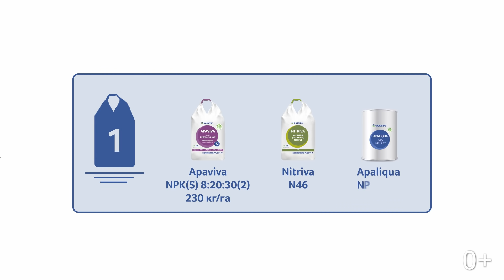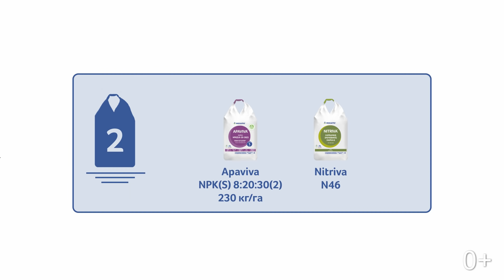Влияние систем питания на вкусовые качества моркови.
Как правильно подобранные удобрения влияют на вкусовые качества продукции? Профессиональная дегустация моркови от специалистов ВНИИССОК.